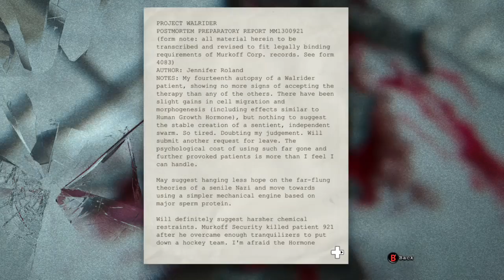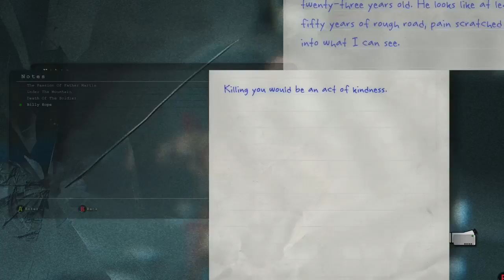OUTLAST#18 CHRIS WALKERS DEATH